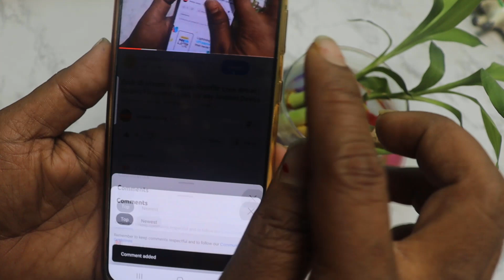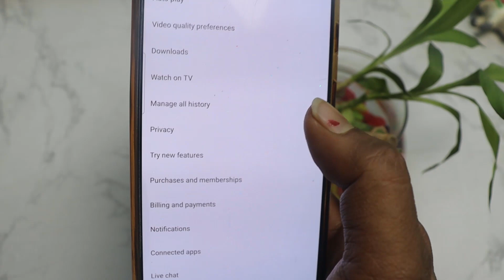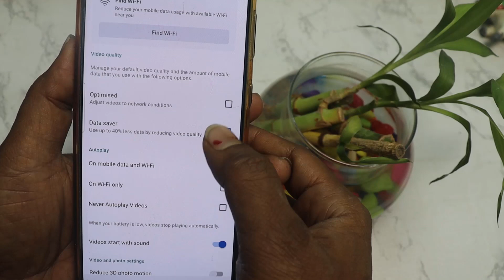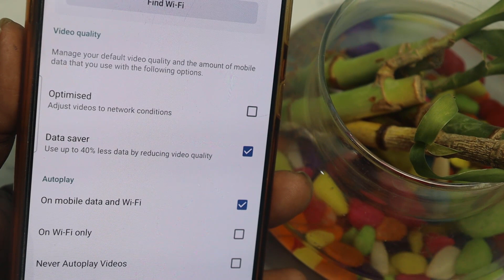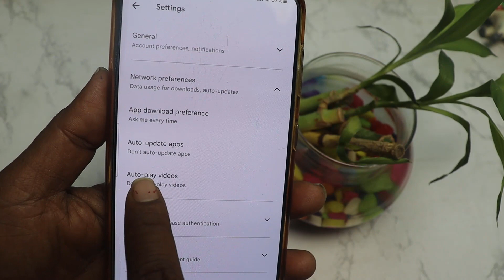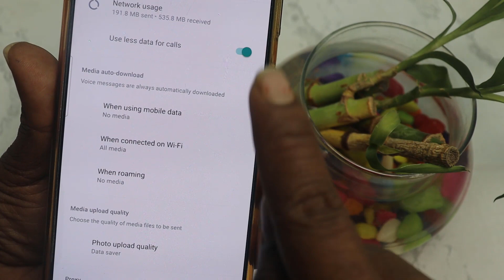सिर्फ 1Gb डाटा दिन रात चलाये बस 4 Setting को बंद करके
How To Use 1GB Data Per Day | 1GB Data पूरे दिन कैसे चलाएं | Turn Off 4 Hidden settings.